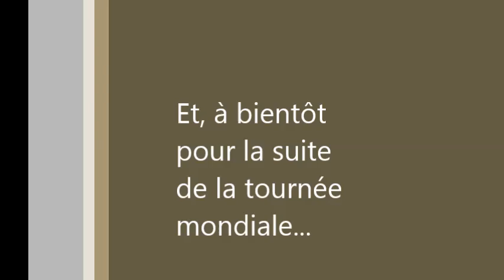Ludivine de Lugdunum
Making of Ludivine de Lugdunum. Comédie musicale créée au théâtre Théo Argence de Saint-Priest les 12 et 13 décembre 2015. Textes de Maryse Aubaret et mise en scène de Daniel Vial. Auteurs-compositeurs O. et J. Desfonds,  Philippe Vincent. et Théo Béard.